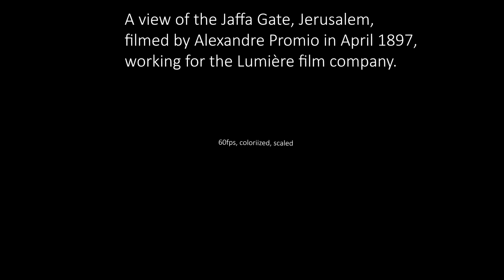[60fps] Jaffa Gate, Jerusalem (1897) in COLOR (AI Deoldify) by Alexandre Promio